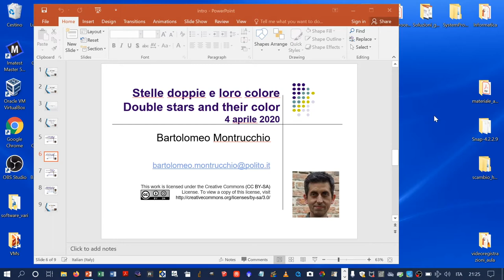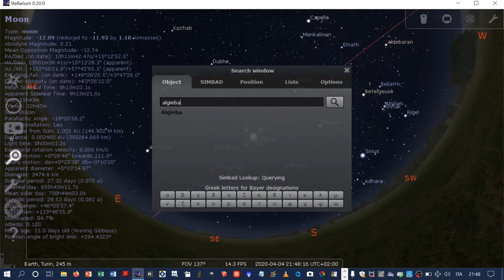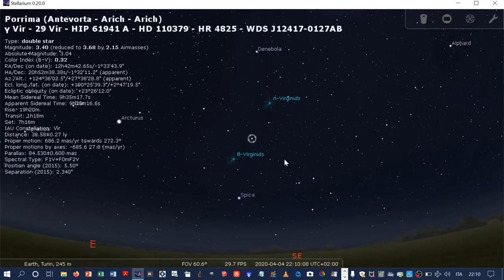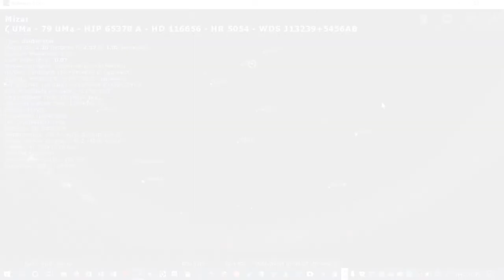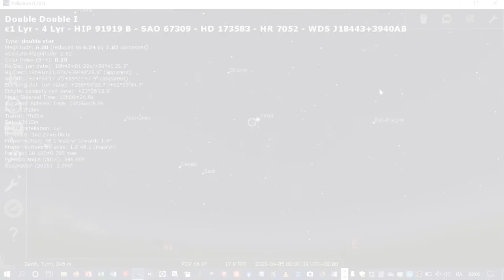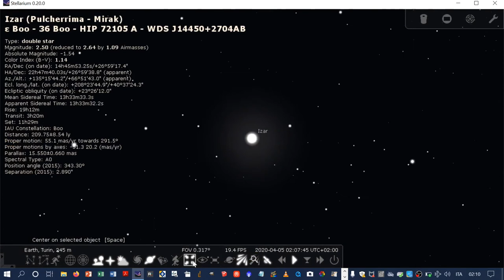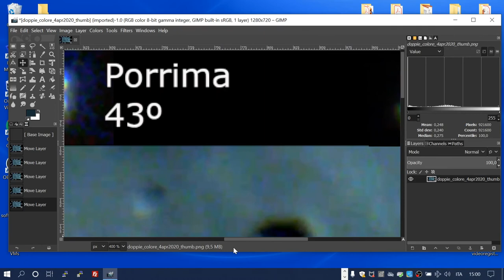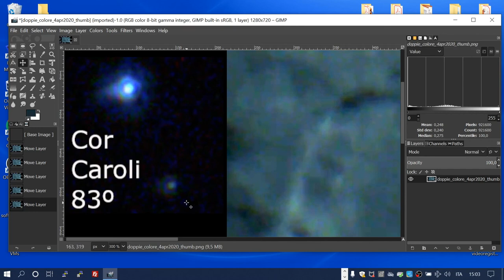Stelle doppie e loro colore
Alcune delle più belle stelle doppie ed i loro colori. La visione in FullHD del filmato è fortemente raccomandata per la migliore visione dei dettagli.
Un cratere della Luna, Clavius, è utilizzato per riferimento per le dimensioni angolari.
Il telescopio utilizzato è un Vixen VMC 110L da 1035mm di lunghezza focale e 110mm di diametro. La telecamera è una Edmund Optics EO 18-112
usata al fuoco diretto.

Siccome tutte le stelle sono molto lontane da noi, il diametro del disco/anelli di Airy non cambia con il cambiare della reale dimensione della stella (es. 1 milione di Km o 2 di diametro) o la sua distanza o persino la sua luminosità, ma solo al variare del diametro del telescopio (es. 10cm (disco più grande) o 30cm (più piccolo)) e in base al colore della stella (una stella blu avrà un disco/anello di Airy più piccolo rispetto ad una stella rossa).

Nelle immagini della telecamera l’orizzonte è in basso e l’orientamento destra-sinistra è lo stesso visibile guardando il cielo ad occhio nudo.

(00:00) Stelle doppie e loro colore
(00:15) Castore in Stellarium
(01:32) Castore nel telescopio
(02:08) Luna in Stellarium
(02:34) Luna nel telescopio (Clavius)
(03:29)  Algieba in Stellarium
(04:32)  Algieba nel telescopio
(05:14) Porrima in Stellarium (bassa sull’orizzonte, solo 27 gradi)
(06:12) Porrima nel telescopio (bassa sull’orizzonte, solo 27 gradi)
(07:00) Porrima in Stellarium (alta sull’orizzonte, 43 gradi)
(07:28) Porrima nel telescopio (alta sull’orizzonte, 43 gradi)
(08:23) Cor Caroli in Stellarium
(08:52) Cor Caroli nel telescopio
(10:06) Mizar/Alcor in Stellarium
(11:30) Mizar/Alcor nel telescopio
(12:48) Epsilon Lyrae in Stellarium
(14:29) Epsilon Lyrae nel telescopio
(15:33) Pulcherrima in Stellarium
(16:12) Pulcherrima nel telescopio
(16:44) i colori delle stelle, se non dovuti a difetti o aberrazioni del
              telescopio, sono di tre differenti tipologie:
            - dispersione atmosferica (17:22), ad esempio Porrima
              bassa ed alta sull’orizzonte
            - bordo colorato del disco/anello di Airy (20:29) in una stella
              bianca, dovuto al fatto che la componente
              rossa del disco/anello di Airy ha un diametro maggiore della
              componente blu; infatti la compagna di Pulcherrima
              è blu e pertanto il suo disco/anello di Airy è più piccolo
            - veri colori delle stelle (es. Pulcherrima (18m:35) ) dovuti alla
              struttura fisica della stella ed alla sua temperatura superficiale